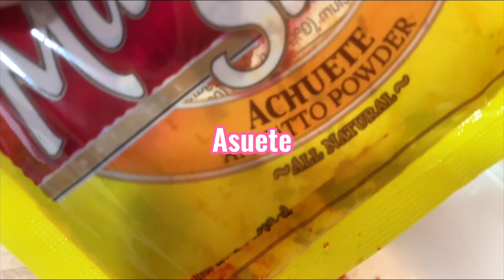My homemade Miki(Batac Specialty)